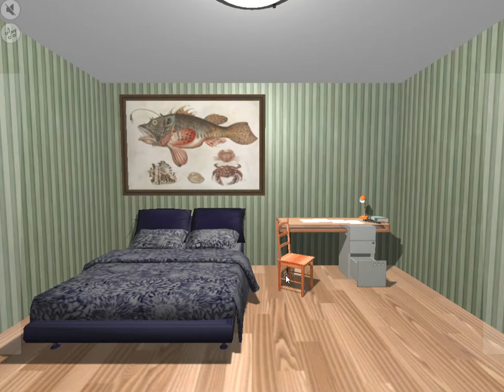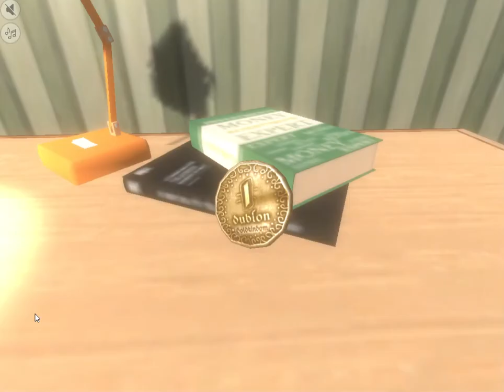[Pencarinama] Room Escape - Bedroom (Happy End) Walkthrough